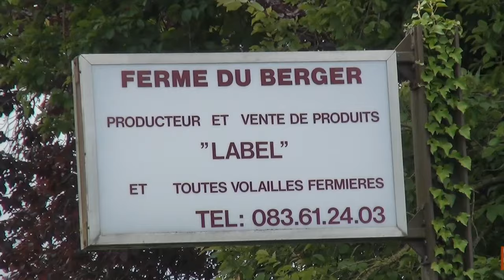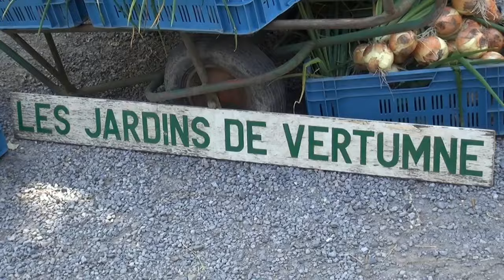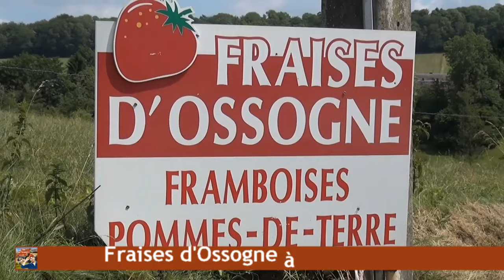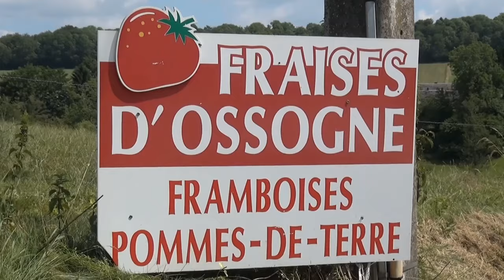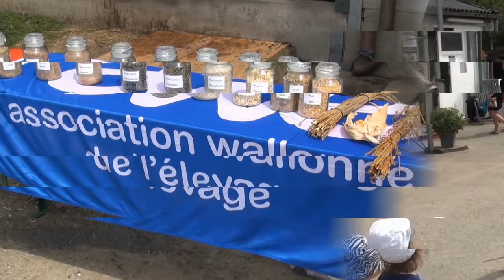Fermes ouvertes 2015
Visite de 8 fermes à l'occasion du 19ème week-end  fermes ouvertes